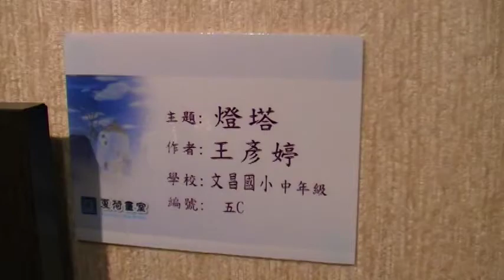燈塔 王彥婷 夏荷畫室 玉而富 Arts104 古玩古董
燈塔 王彥婷 夏荷畫室

(藝術品)